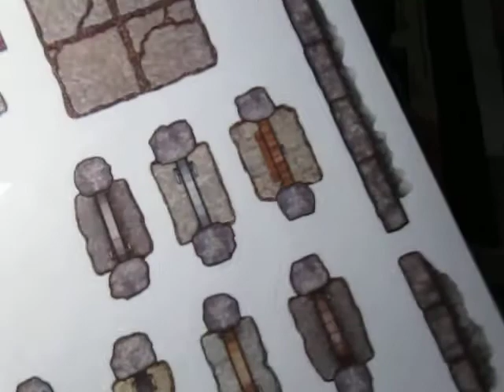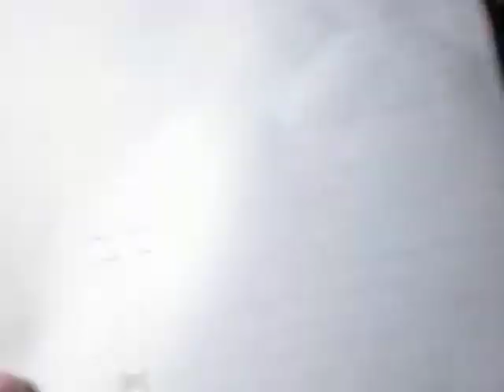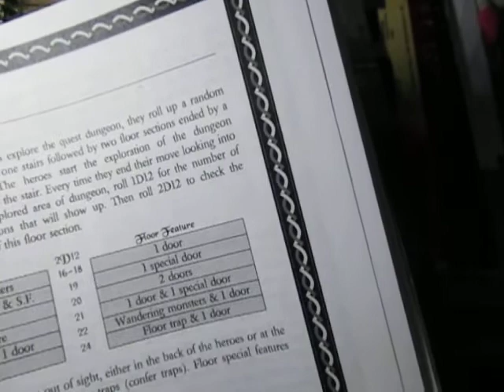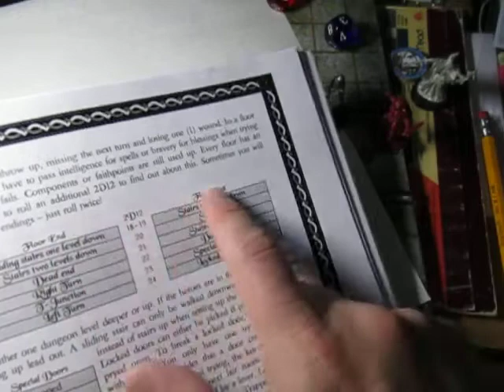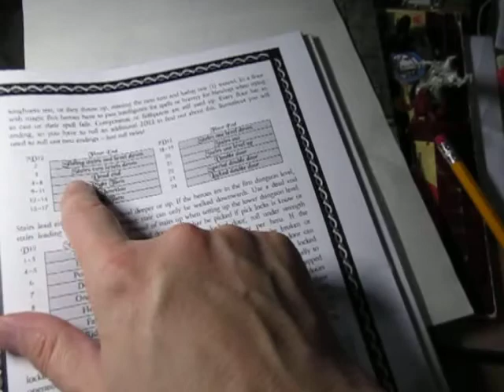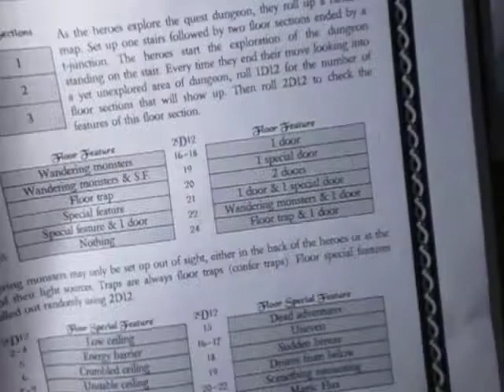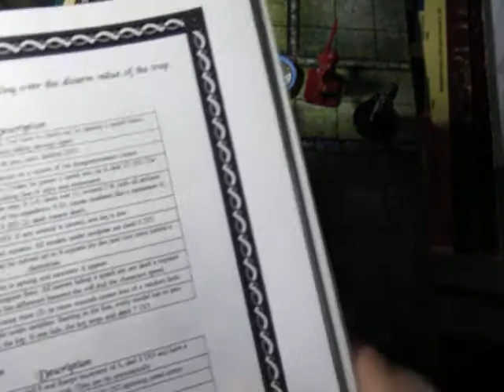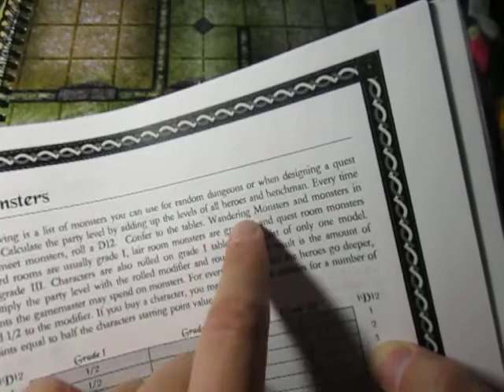Advanced Heroquest: Part 2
In part 2 of my Advanced Heroquest I introduce some Battle Map stickers that took only a day to get to me from Amazon Prime. Amazing.